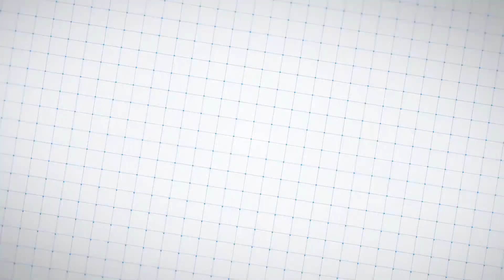भारतीय सेना के जवान तनाव के शिकार|| IndianArmy 😲😲 || Taazaa News 🔥🔥🔥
भारतीय सेना के जवान तनाव के शिकार

You read our article daily and view the video on youtube channel… because we provide news daily.

Videos are for News Reporting purposes only.